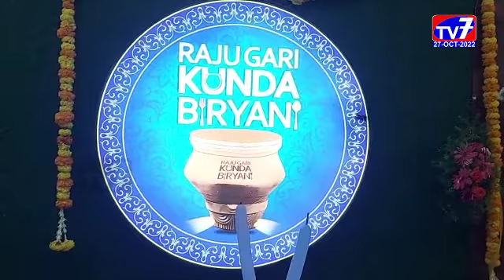కాకినాడ -|27-10-2022|TV 7 NEWS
కాకినాడ బానుగుడి సెంటర్ శంకర్ ప్లాజా నందు రాజు గారి కుండ బిర్యానీ రెస్టారెంట్ ను ఎంపీ వంగా గీత, ఎమ్మెల్యే ద్వారంపూడి చంద్రశేఖరరెడ్డి ఘనంగా ప్రారంభించారు.